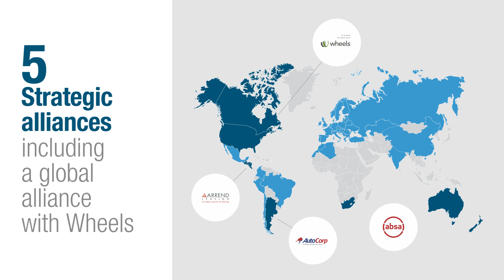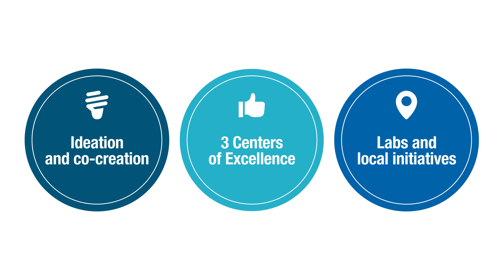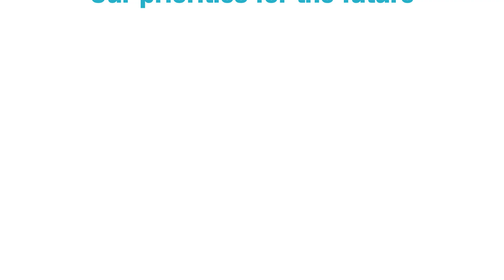ALD video corporate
ALD Automotive is a global leader in mobility solutions providing full service leasing and fleet management services across 43 countries to a client base of large corporates, SMEs, professionals and private individuals.
A leader in its industry, ALD Automotive places sustainable mobility at the heart of its strategy, delivering innovative mobility solutions and technology-enabled services to its clients, helping them focus on their everyday business.